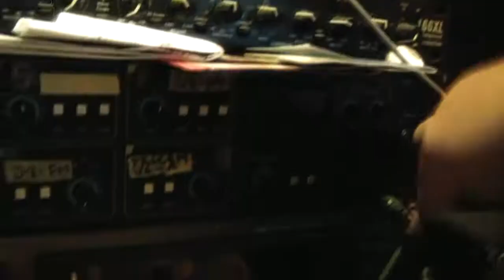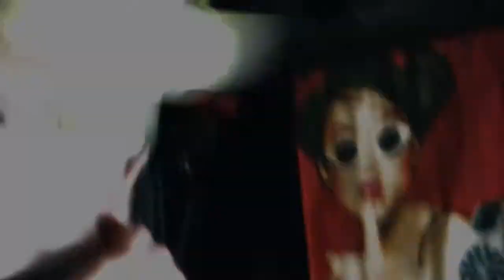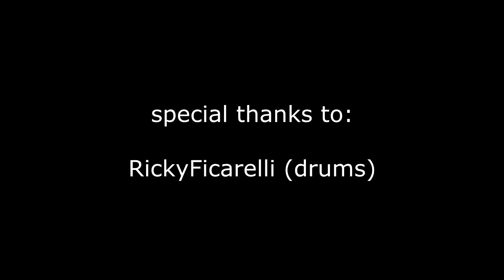bbuteo - debacle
debacle

This waste of love is so strange and goals with no horizon
Were amazing when those days went by
Big black hole in the sky
Hunting trophies on the wall or flavours wasted by the wild lies
With no one else, nobody dances

Trapped in the scene, the bottom claims
And I play with all the strangers in every place I go
It’s been way to long while running from a giant storm
Any where arriving with a soul on fire once I spent myself before
My quest for freedom cannot just be
And I depart to where no one can dream
Along with all the breed, I’m in need, am I real?

Now that I found me I miss to be lost
Can you tell me how it’s like? How it’s real?
I bring with me some guilt, rather than be caught
I keep on moving alone
And the wind gets wrong enough
Who’s playing hard never giving up?
Cause I don’t fit in this home, I will leave soon

Carrying on with my fate, I cannot crumble day by day
Holding all my destination, hoping I can overcome
All I heard was a dropping rain cleaning all this dirty station

15/12/2016